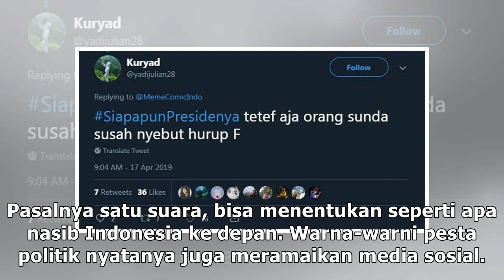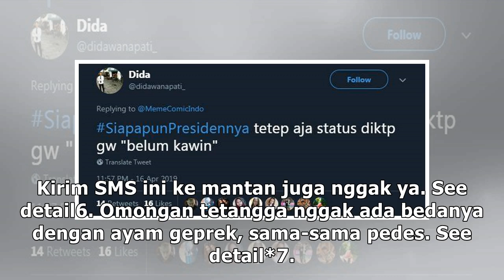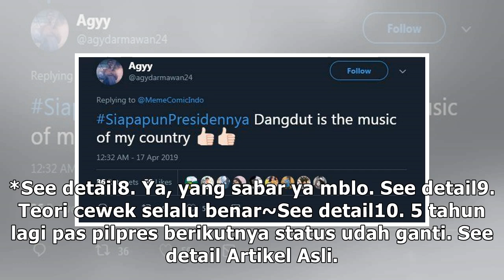10 Cuitan lucu 'siapapun presidennya' ini bikin jomblo auto baper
10 Cuitan lucu 'siapapun presidennya' ini bikin jomblo auto baper